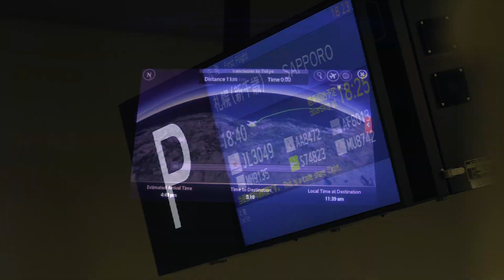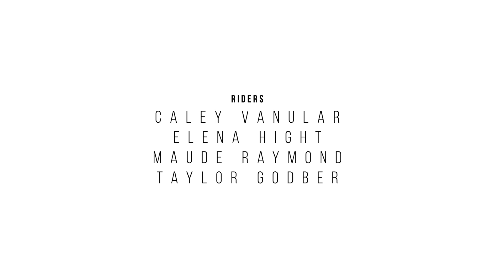Vision Nowhere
Japan. Is there a single country that has become as iconic in the snow-riding world of late? Riding powder defines the winter experience and Japan, it seems, has it in spades. Light, dry, deep powder. And the best way to ride that powder is to find un-tracked lines by touring the country’s incredible terrain.

Maude Raymond, Taylor Godber, Caley Vanular and Elena Hight did just that last winter and needless to say, they scored in the most spectacular way. Vision Nowhere is a short film, the love child of that trip where the ladies utilized our favourite form of winter transportation: ski and snowboard touring.

Filmer/Producer/Director: Carlo L. Mion
Riders: Maude Raymond, Taylor Godber, Caley Vanular and Elena Hight